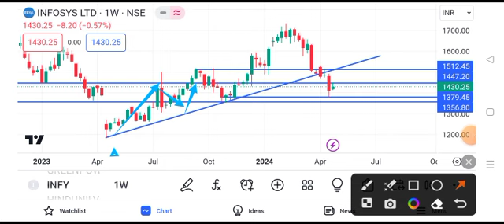Infosys share news today | Infosys share latest news